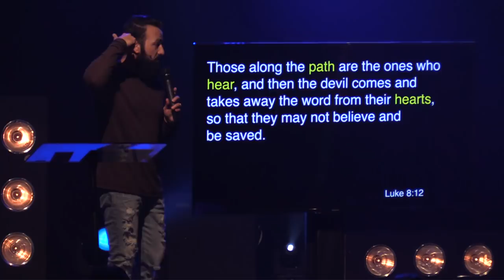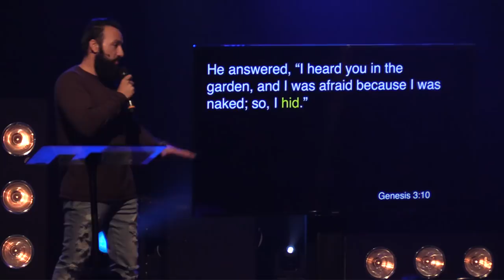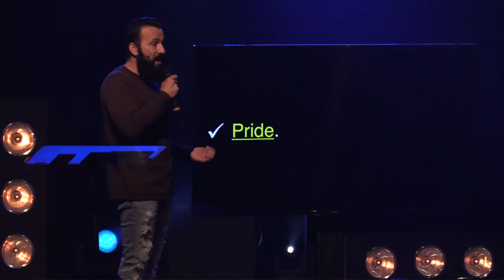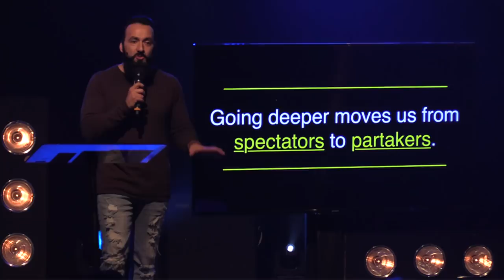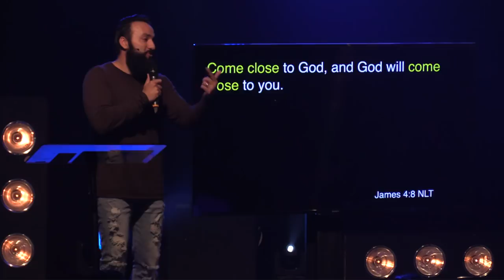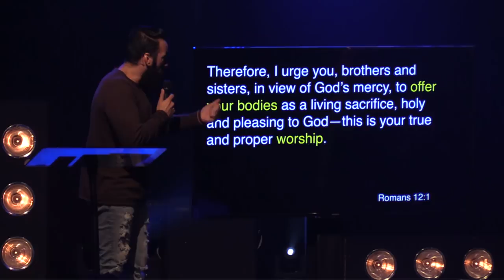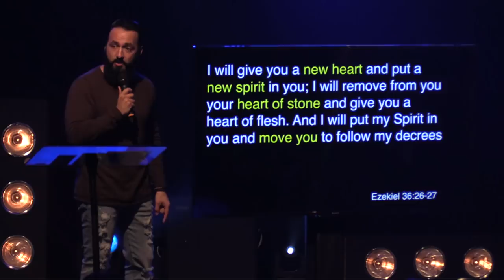Deeper | "What God Really Wants"